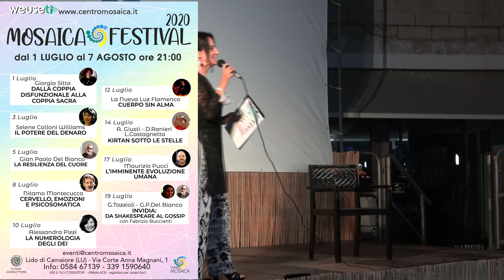Non ci resta che scegliere -Cibo e salute -Francesca Andreazzoli e Alberto Fiorito, medici integrati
29/07/2020 - Olos Life ft Mosaica - Non ci resta che scegliere - Cibo, salute e ostacoli quotidiani- Francesca Andreazzoli (ematologa, omeopata esperta in alimentazione terapeutica) e Alberto Fiorito (medico esperto in medicine non convenzionali e nutrizione biologica, specialista in medicina psicosomatica, subacquea ed iperbarica)

✍CONTATTI
✔ Alberto Fiorito è un medico esperto in medicine non convenzionali e nutrizione biologica, specialista in medicina psicosomatica e medicina subacquea ed iperbarica. Il dottor Fiorito è Presidente della SENB, società Europea di Nutrizione Biologica. Docente per AIOT (Accademia Italiana di OmoTossicologia). Fiorito è anche professore a contratto presso l’Università di Chieti.
Indirizzo: Viale Italia, 121, 19124 La Spezia SP

✔ La dott.ssa Francesca Andreazzoli (ematologa, omeopata, nutrizionista) e Francesco Menconi (tecnico chinesiologo, operatore in metologie antiaging ed anti stress, operatore Pnei) affrontano il tema dell'alimentazione e dello sport per una vita sana.

✔ Consigli per l'acquisto di prodotti biologici o per il benessere personale (Tips for Buying Bio or personal wellness products)"

🛒📕📗📘📙📒🛒Consigliamo alcuni testi per avvicinarsi al mondo delle discipline olistiche e delle varie forme di medicina alternativa e/o vibrazionale, tipiche di tutte le antiche scuole sapienziali/esperienziali.
1🌸SISTEMI MEDICI COMPLETI: questi sistemi alternativi/complementari/integrati alla medicina allopatica sono anche detti sistemi di medicina vibrazionale, energetica o informazionale. Si tratta fondamentalmente di 5 sistemi: MTC (medicina tradizionale cinese di cui fanno parte anche agopuntura, Reiki, Qi Gong e Tai Chi, moxibustione), Ayurveda (da cui derivano le varie tipologie di Yoga), Omeopatia, Naturopatia, Medicina Antroposofica

2🌸MEDICINA MENTE CORPO: sono compresi in questa categoria le tecniche di Biofeedback, Immaginazione guidata, Ipnoterapia, Meditazione e rilassamento.

3🌸PRATICHE BIOLOGICHE: fitoterapia, terapia chelante e terapie alimentari.

4🌸TERAPIE ENERGETICHE: pranoterapia e magnetoterapia

5🌸TECNICHE MANIPOLATIVE DEL CORPO: osteopatia, chiropratica e riflessologia